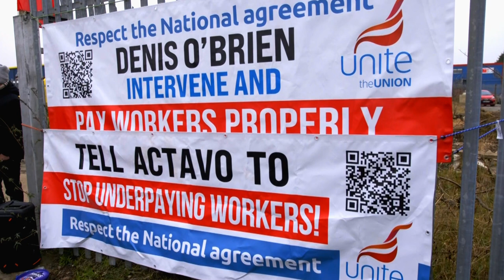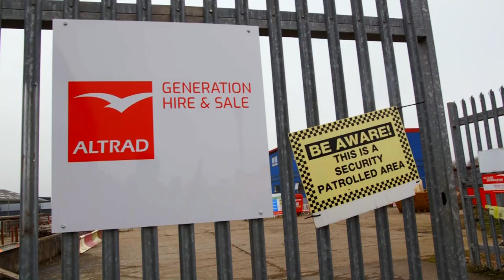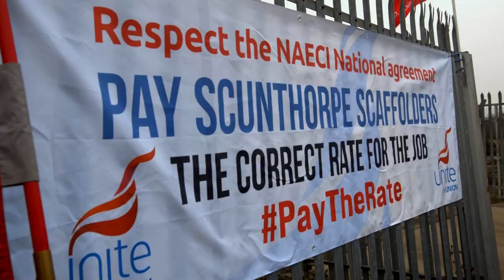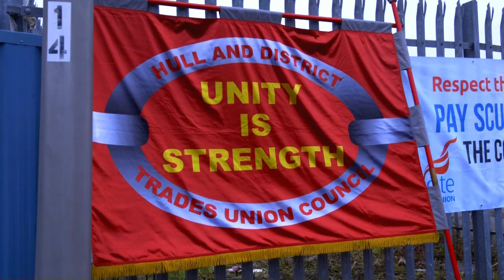Pay The Rate! Scunthorpe Scaffies go on all out strike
Maintenance scaffolders at British Steel are going on all out strike for the next 12 weeks, in one of the most important disputes in the UK currently.

All they are asking for is for Actavo, the company their work is contracted out to, to pay national agreed NAECI rates for scaffolding. Actavo are refusing (despite their owner being a billionaire), and British Steel have locked them out, claiming there's no work (despite four other companies doing scaffolding work on site AND being paid proper rates).

Now the scaffies have had enough - and UNITE the Union is putting all their resources behind the dispute, promising to make life hell for the bosses until they do the decent thing.